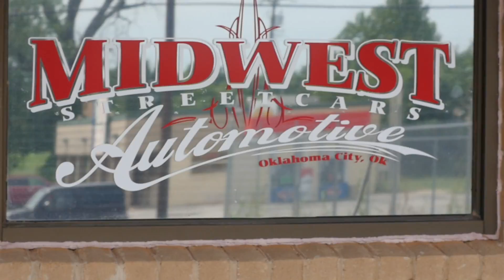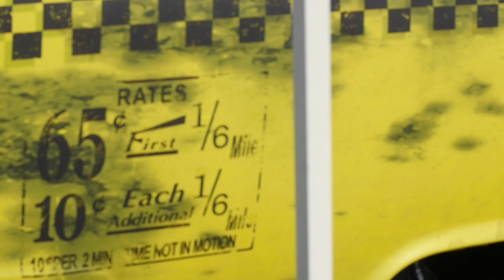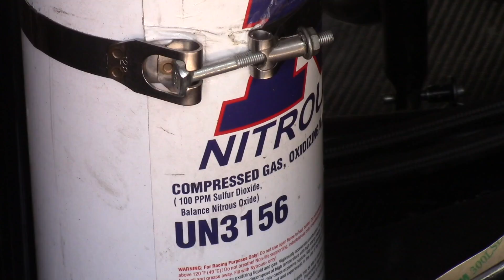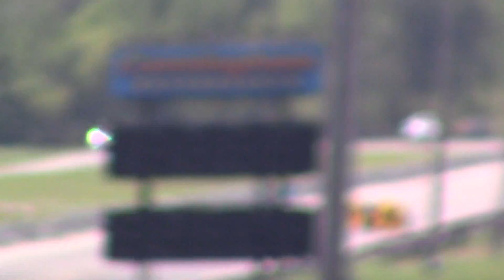Big Chief Shakes ,Rattles, and ............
Can Big Chief avoid crashing , Watch as the Street Outlaws battle for $50,000 in Street Outlaw Armageddon. Also Behind the scenes footage of The Street Outlaws